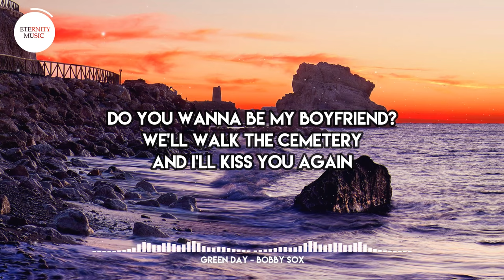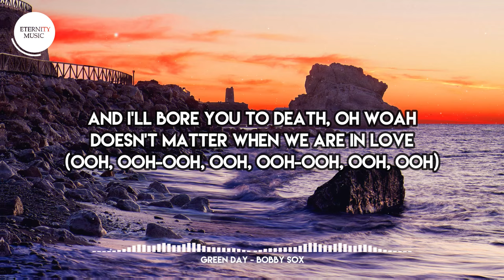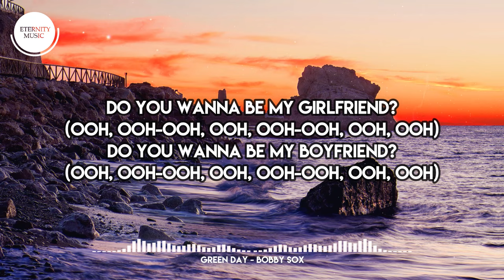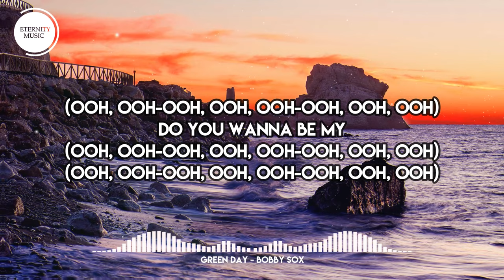Green Day - Bobby Sox (Lyrics) | Do you wanna be my girlfriend?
🎤 Lyrics:
[Verse 1]
Do you wanna be my girlfriend?
I'll take you to a movie that we've already seen
Or sit at home and watch reruns
There's no other place I'd wanna be

[Chorus]
(Ooh, ooh-ooh, ooh, ooh-ooh, ooh, ooh)

[Verse 2]
Do you wanna be my boyfriend?
We'll walk the cemetery
And I'll kiss you again
And make our dead friends blush, oh-woah
We'll be getting married right there on the scene
Do you wanna be my best friend?
You can drive me crazy
All ovеr again
And I'll bore you to death, oh woah
Doesn't mattеr when we are in love

[Bridge]
You're not just any type of girl, yeah
My one true love, and you're my world, yeah

[Instrumental Break]

[Chorus]
Do you wanna be my